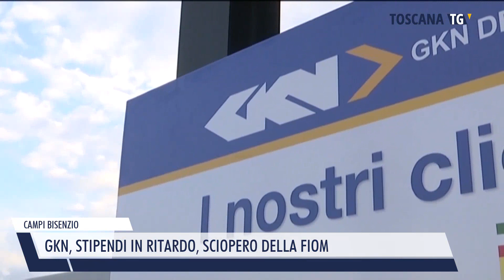2022-11-09 CAMPI BISENZIO - GKN, STIPENDI IN RITARDO, SCIOPERO DELLA FIOM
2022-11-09 CAMPI BISENZIO - GKN, STIPENDI IN RITARDO, SCIOPERO DELLA FIOM